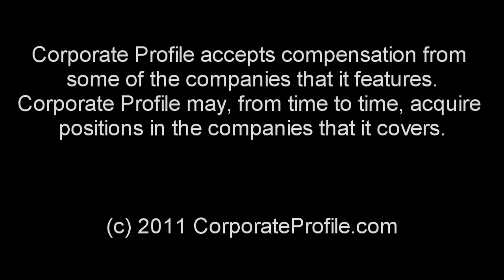Amorcyte, a NeoStem (NBS) Company, Enrolls First Patient in Phase 2 Trial for AMR-001